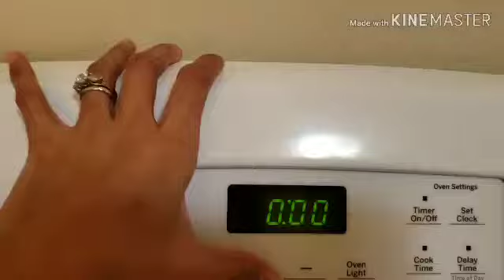Pancake Mix Muffins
Ingredients:

3 cups pancake mix
3 eggs
1 cup milk
1 tsp. Vanilla extract
Chopped walnuts and strawberries